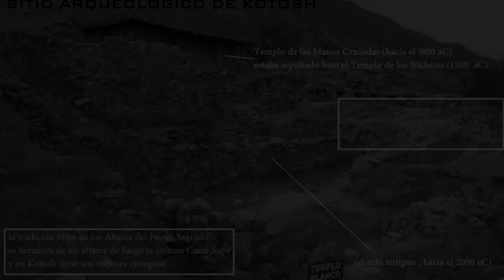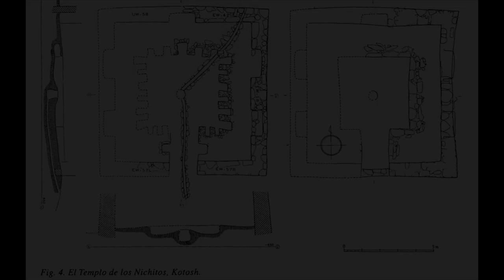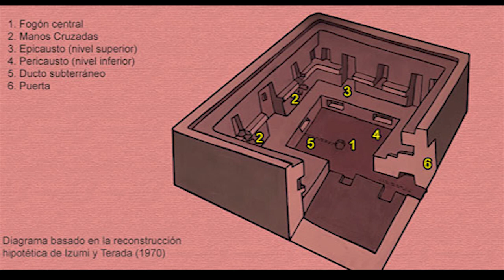Templos Blanco y de las Manos Cruzadas de Kotosh (2000 -1500 aC)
tradición Kotosh-Mito de los Altares del Fuego Sagrado heredera de los altares de fuego de Caral-Supe